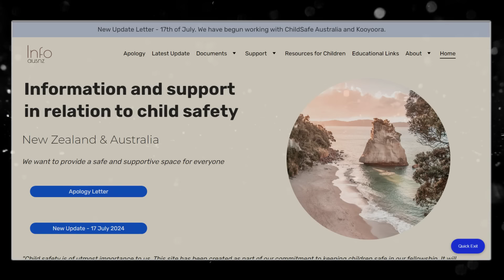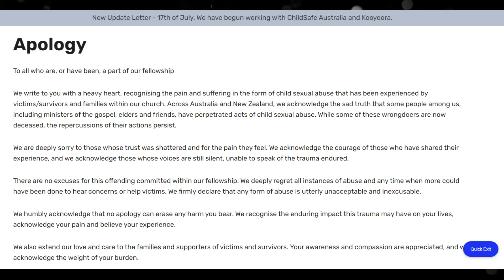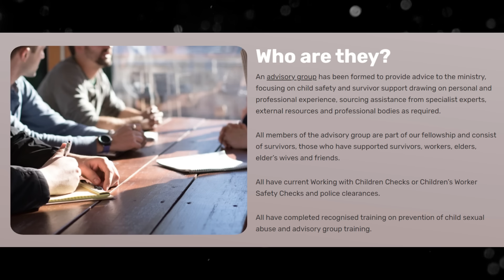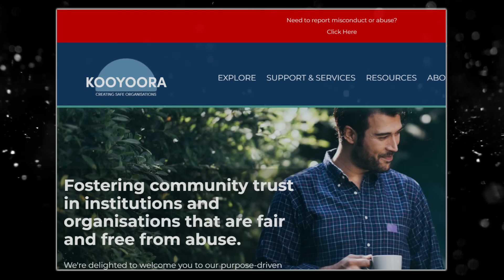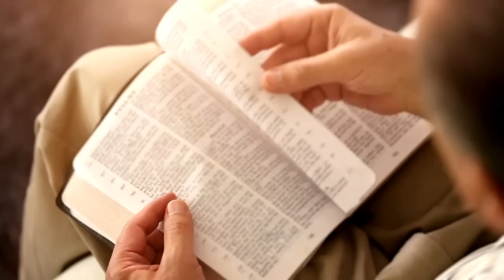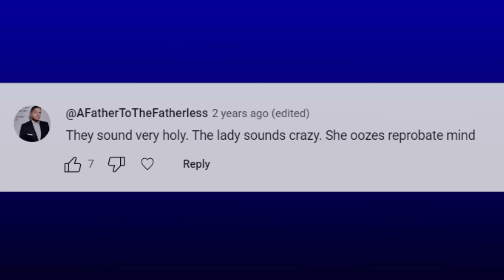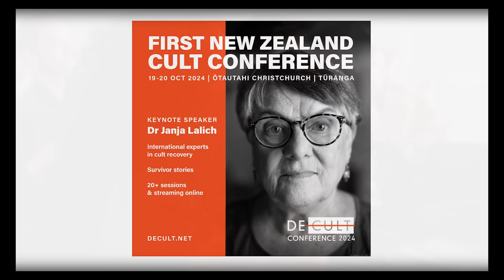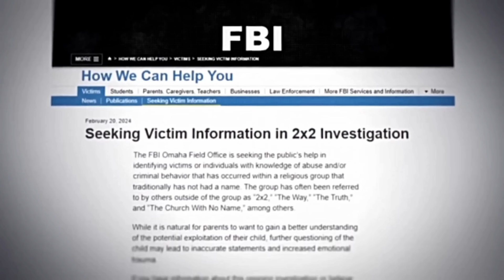Taking on the Two By Twos ~ with LAURA MCCONNELL CONTI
LAURA MCCONNELL CONTI has appeared on Talk Beliefs twice before, speaking out about growing up fifth generation of the secretive Christian sect known as the Two By Twos.

In this new update we catch up with Laura's activism, including hearing about her ongoing work with the Redress Scheme of the Australian Royal Commission.

And we’ll also find out if she thought the recent Hulu documentary on the Two by Twos was a successful exposé of the cult’s abuses … or a missed opportunity.

0:00 START
02:18 Who are the Two by Twos?
07:15 History of abuse
11:38 Redress scheme progress
18:30 The apology website
27:15 “Secrets of the Two by Twos church” documentary
32:58 Hope & progress
35:32 DeCult Conference

LINKS FOR LAURA CONTI